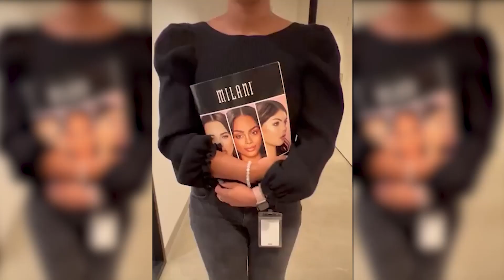DESCUBREN a Amber MINTIENDO Sobre sus Propios PADRES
Al principio, Amber dijo que sus padres vieron su educación como una prioridad, por lo que ahorraron para llevarla a escuelas privadas, y que ella siempre encontraba formas de rebelarse...